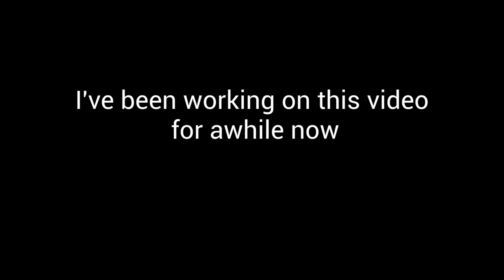The Ruler of Rogue Lineage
worked on this one for awhile